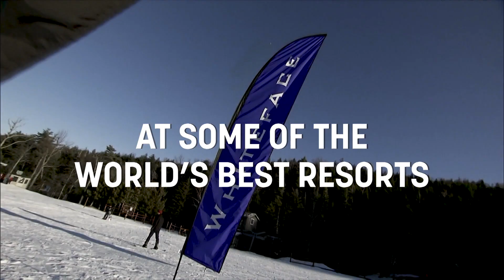Moguls | 2019/2020 Season | Trailer | FIS Freestyle Skiing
The 2019/2020 FIS Freestyle Ski Moguls season will feature 13 competitions at 9 venues across three continents.